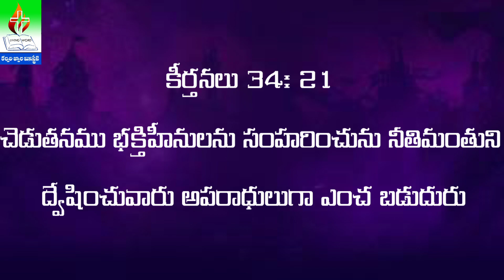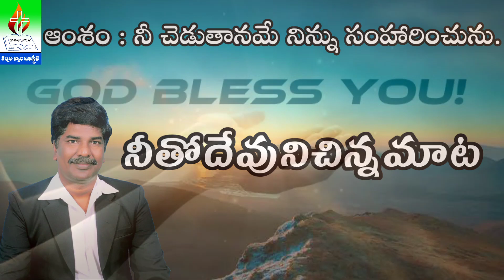నీ చెడుతానమే నిన్ను సంహారించును.|| Your own evil will kill you. || @calvaryjwala7